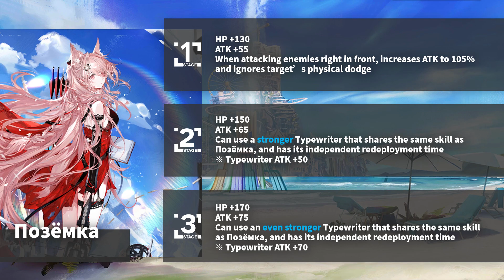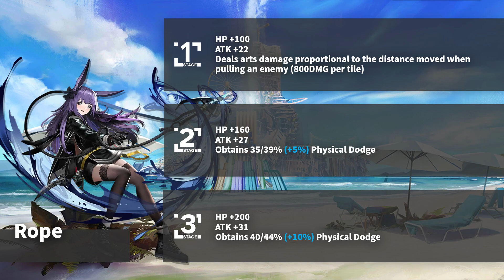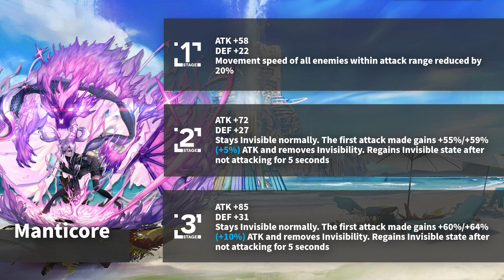Module Upgrades Preview 0811: Hookmaster/Ambusher + Pozjomka/Spelter/Fartooth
In this video we will briefly preview all the module LV1-LV3 effects of all 12 new modules available in the new version with Ideal City: Carnival in the Endless Summer.